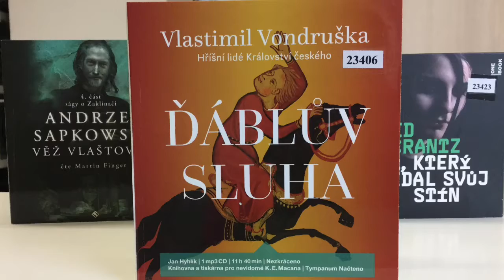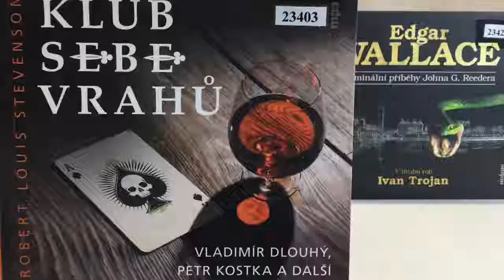Hudební novinky červenec 2018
V měsíci červenci jsme pro vás připravili v hudebním oddělení spoustu novinek - nejen hudební, ale i mluvené slovo:
CDML-VYPRÁVĚNÍ A ČTENÍ O VÍNĚ
CDP-ROCK  classics : the ultimate rock anthems
CDP-ACCEPT: The rise of chaos
CDPO-ADAMEC, Radek: Čert nikdy nespí, aneb, Čerchmantojflum 2
CDML-COELHO, Paulo: Vítěz je sám
CDPO-EICHLEROVÁ, Ilona: Logopedické písničky
CDML-FORMANOVÁ, Martina: Případ Pavlína
CDML-GROEN, Hendrik: Tajný deník Hendrika Groena 83 1/4 roku
CDML-KALFAŘ, Jaroslav: Kosmonaut z Čech
CDV-KOŽENÁ, Magdaléna: Monteverdi
CDML-LAGERCRANTZ, David: Muž, který hledal svůj stín
CDP-MŇÁGA & ŽĎORP: Třínohý pes
CDPO-MONTGOMERY, L.M.:Anne ze Zeleného domu
CDPO-NAUMAN, Pavel: Pohádky o mašinkách
CDO-ROSSINI, Giocchino: Nebojte se klasiky !!! 13-Lazebník sevillský : hudební škola na CD
CDML-SAPKOWSKI, Andrzej: Věž vlaštovky : 4. část část ságy o Zaklínači
CDP-SEBASTIAN: Hvězdy
CDR-SIMONÉ, Kerstin: Thovt : symfonie stvoření
CDML-STEVENSON, L.R.: Klub sebevrahů
CDML-VONDRUŠKA,Vlastimil: Ďáblův sluha : hříšní lidé Království českého
CDML-WALLACE, Edgar: Kriminální příběhy Johna G. Reedera
CDP-WEEKND: Starboy
CDML-ŽANTOVSKÝ, Michal: Havel